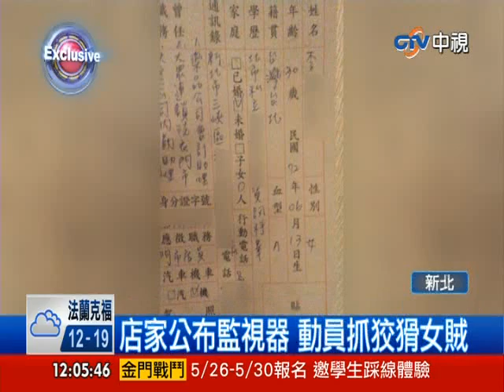[中視新聞] 假應徵真偷竊! 第一天上班就捲款 20140527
新北市三峽區出現了"假應徵真偷竊"事件，一名年約30歲的女子，上班頭一天，趁另一名店員去上廁所，打開抽屜拿走九千塊落跑，洗衣店老闆氣炸了，不過事後回想，這名女子從面試到上工，全程帶口罩，她推說是"流感"，店家公布影像,希望趕快抓到狡猾女賊。